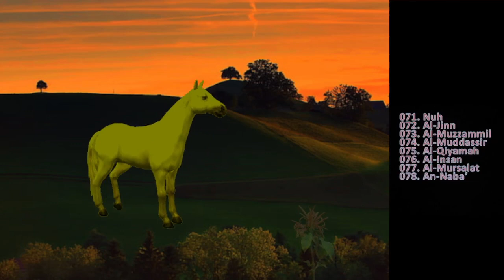114 Nama Surat Alquran Animasi Kuda Putih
Lagu Nama Nama Surat Dalam Alquran